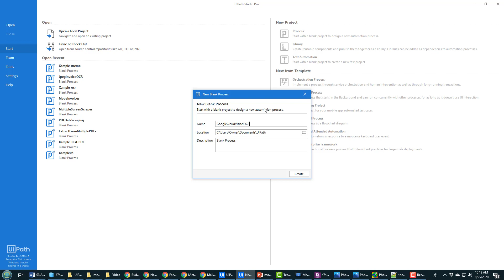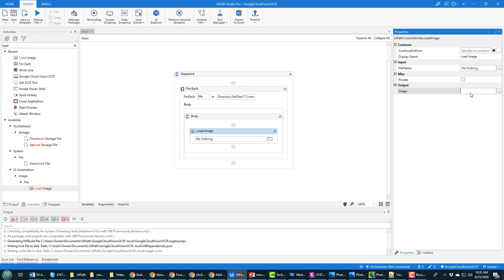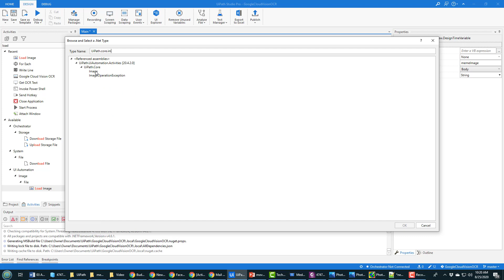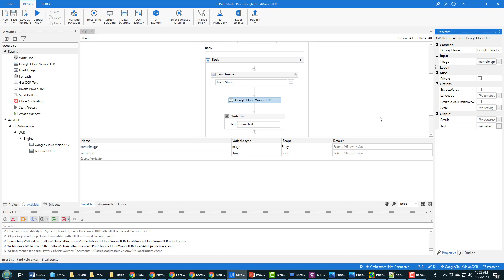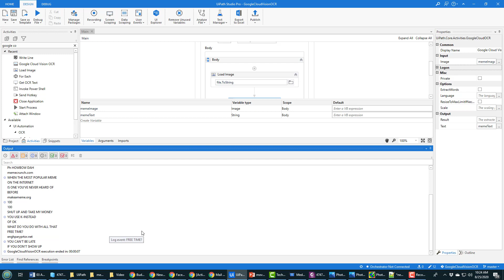OCR with UiPath and Google Cloud Vision Example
Processing image invoices is a challenge, and the built in UiPath OCR tools aren't always up to the job. In this OCR with UiPath and Google Cloud Vision example I show you how to improve the UiPath OCR facilities with Google's AI powered text extraction tools. The only requirement is a Google Cloud Vision account, the Google Cloud Vision API key, and to have billing turned on in your Google account. If all that is set up, you'll find this OCR in UiPath with Google Cloud Vision example very easy to replicate on your own.